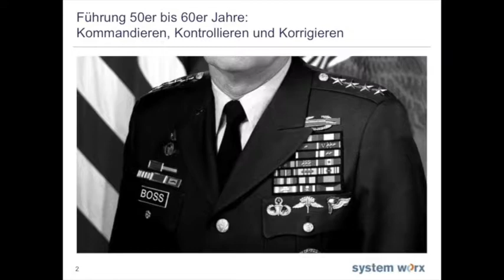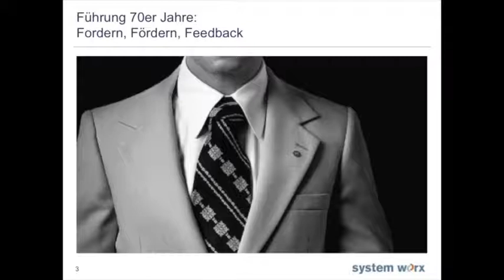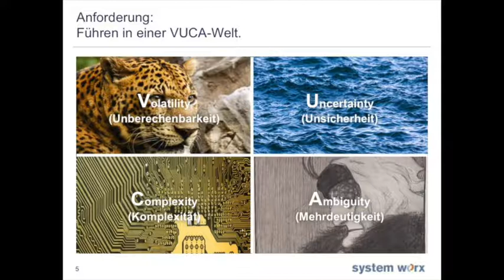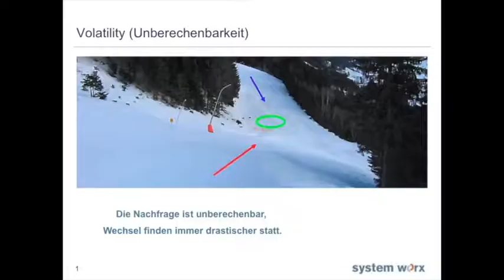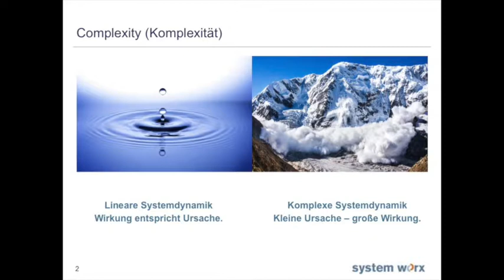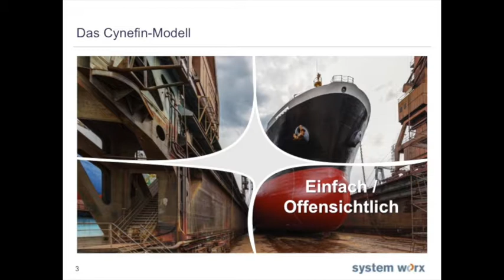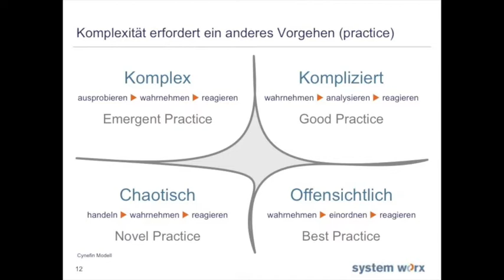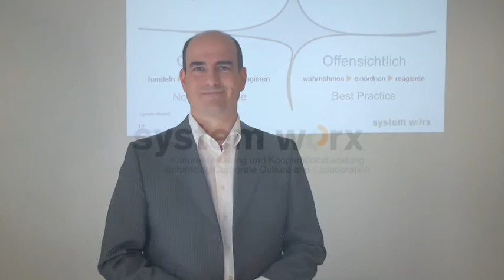1. Führen im Wandel - Jaakko Johannsen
Jaakko Johannsen beschreibt in seinem Beitrag „Führen im Wandel“, wie sich die Umwelt und Anforderungen für Führungskräfte aktuell verändern.